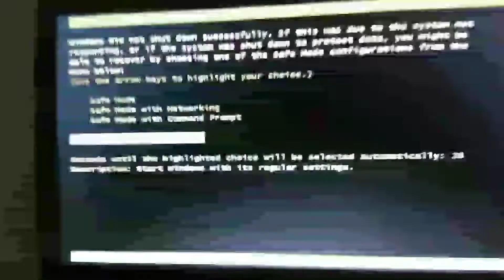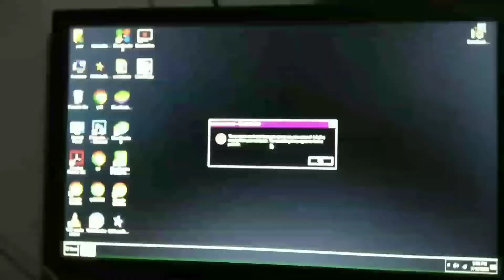Reboot your PC - Fix the problem in just 5 minutes! || Computer ke boot device Kaise band kare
Reboot and select proper boot device
Reboot and select proper boot device or insert boot media in selected boot device and press a key
all boot options are tried press f4 key to recovery
windows 10
Pc reboot and select proper boot device
Select boot device and press a key